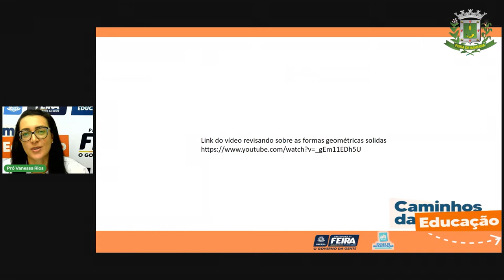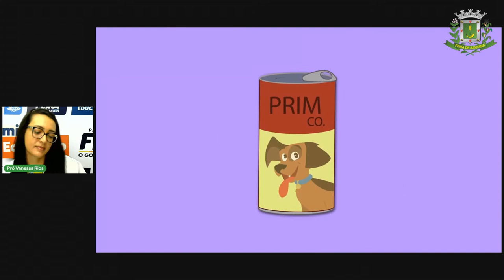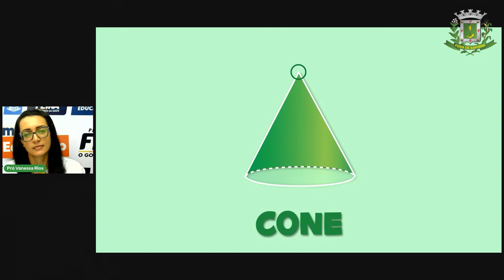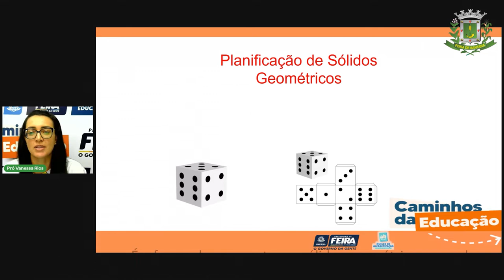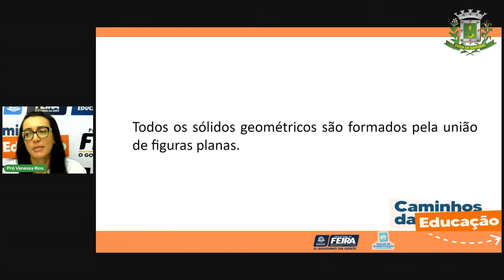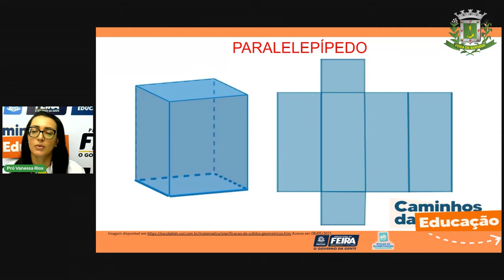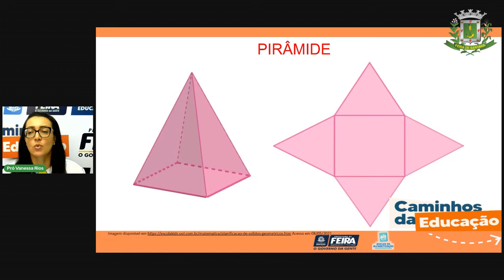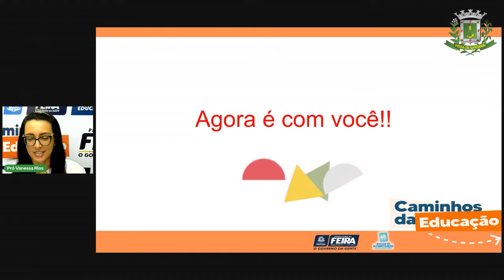Aula 10 5ºANO Profª Vanessa Rios Matemática e Ciências Naturais Planificando sólidos geométr